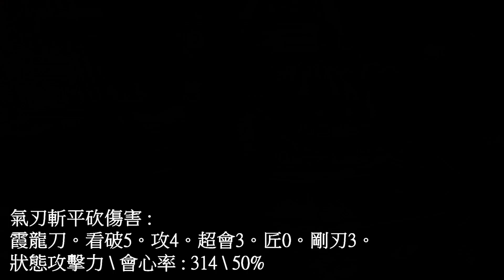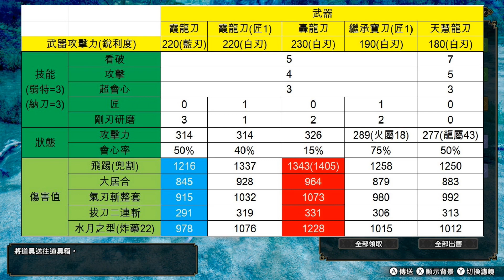魔物獵人 崛起 - 3.0 太刀 武器傷害測試(見說明) - 霞龍刀。轟龍刀。繼承寶刀。天慧龍刀 (Monster Hunter Rise - 3.0 Long Sword Weapon Test)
這次改版3.0。感覺太刀多了很多武器可以活用。這邊把3.0新增的幾把太刀拿來跟轟龍刀PK一下。
全部傷害都在紅刃打，然後貓狗在一邊休息。避免太多BUFF干擾
霞龍刀多測試了加匠出白刃的效果，天慧龍刀的百龍技能在修練場觸發不出來
只好先選了加攻擊力的。實戰上出"龍種特效"或者"天慧龍之魂"應該可以強上不少
霞龍刀出匠，攻擊雖然高，但有可能需要常常磨刀。
裝備上除了霞龍刀出匠有把衣服換成慧龍胸外，其它都出冰牙龍的
測試的技能有 :
飛踢(兜割) -- 大居合 -- 氣刃斬平砍 -- 拔刀二連斬 -- 水月之型
武器則有
霞龍刀。霞龍刀(匠1)。轟龍刀。繼承寶刀(匠1)。天慧龍刀
According to the update 3.0 of MHR
I just test some new long sword weapon and record  damage
Long Sword Weapon Test List as :
Phantom Mirage (Chameleos Longsword)
Phantom Mirage with one Expert Jewel (Chameleos Longsword)
Tigrex Great Sword (Tigrex Longsword)
Kamura's Inheritance
Reddnaught Blade (Crimson Glow Valstrax Longsword)

Using the attack as below
Soaring Kick
Iai Spirit Slash
Spirit Roundslash
Drawn Double Slash
Serene Pose

00:00 飛踢(兜割)傷害測試 & 裝備 Soaring Kick & Gear Build
02:32 大居合傷害測試 Iai Spirit Slash
03:39 氣刃斬平砍傷害測試 Spirit Roundslash
04:43 拔刀二連斬傷害測試 Drawn Double Slash
05:25 水月之型傷害測試 Serene Pose
06:46 傷害統計表 Damage Summary